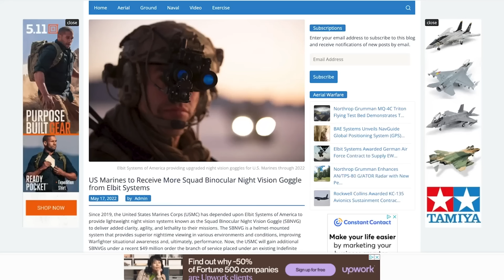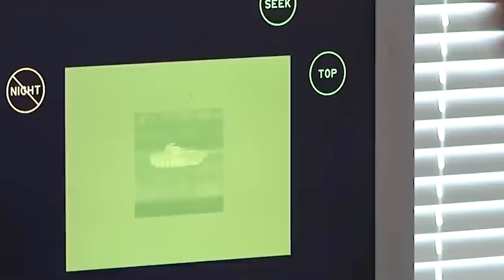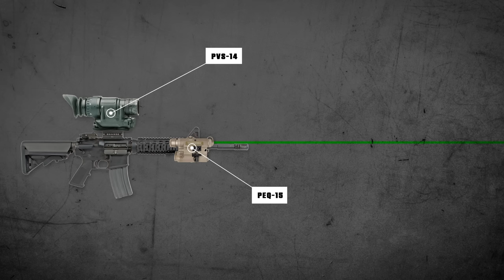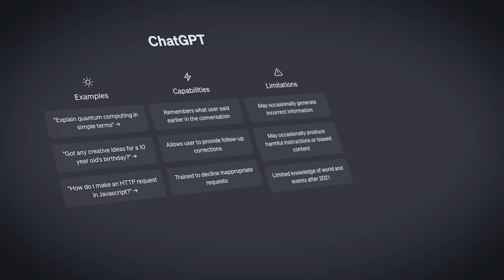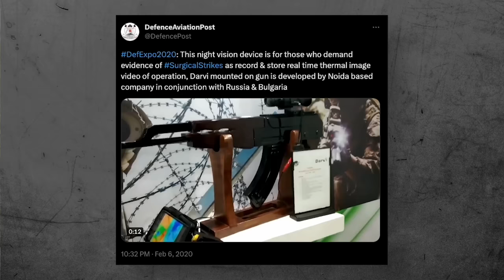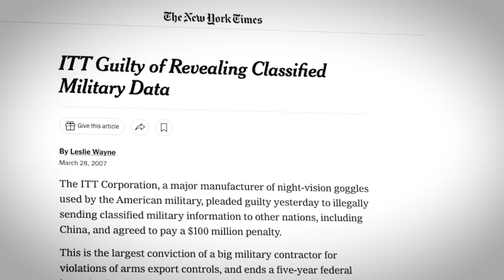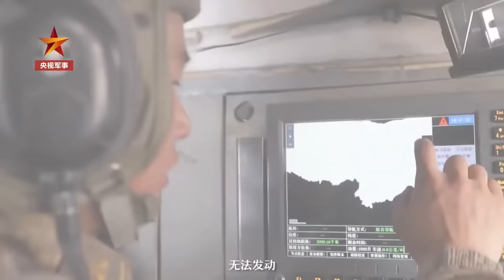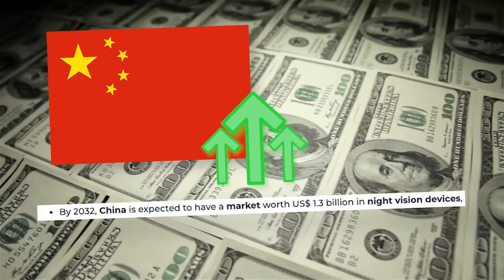Do U.S Forces Have a Night Warfare Advantage?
Get Entered to WIN this top of the line Armasight GEN3 Pinnacle Elite!
DEADLINE to ENTER is 07/05/23 @ 11:59pm (PST)

Today every average American infantryman is equipped with a pair of Night vision goggles and PEQ15 IR laser on their rifle allowing them to easily acquire and engage targets at night at distances of over 300 meters. This equipment is largely responsible for western militaries owning the night unopposed for the past few decades allowing them to destroy numerically superior forces. But would the US still have that advantage against an adversary like China or Russia?

In 2020 we started to see China’s People’s Liberation army issuing their soldiers with Night Vision devices. But exactly how many PLA troops have them and how advanced are they? When researching the question I quickly realized this is a very heavily guarded secret within the CCP. It’s one of the most overlooked and least understood aspects of the PLA. And all of this is increasingly important on a tactical level because I think we’re going to start to see these sensors used by ground troops even during daylight hours.

First we’ll cover the history of how the US came to own the night and the next generation systems America is deploying now to maintain night superiority, then we’ll dive into Russia an

00:00 - 1:00 Intro
1:00 - 9:13 How NATO owned the night
9:13 - 12:15 Russia Night Warfare Abilities
12:15 - 21:36 Can China Own the Night?